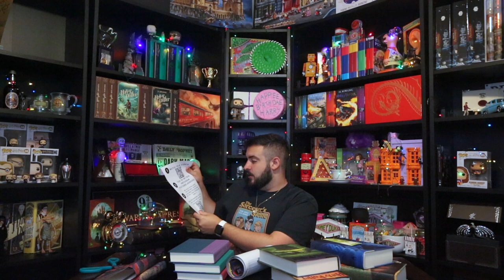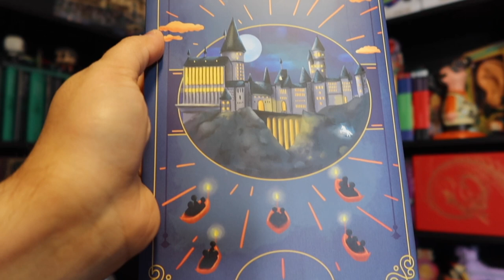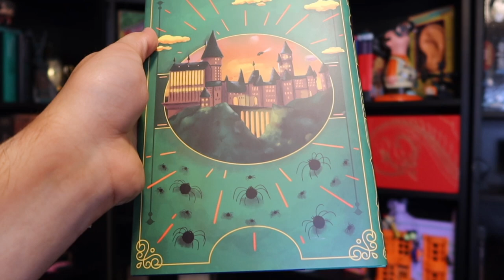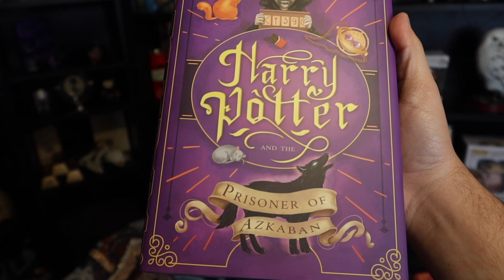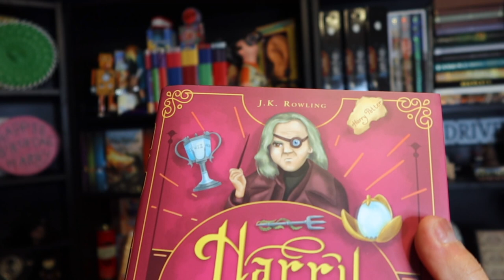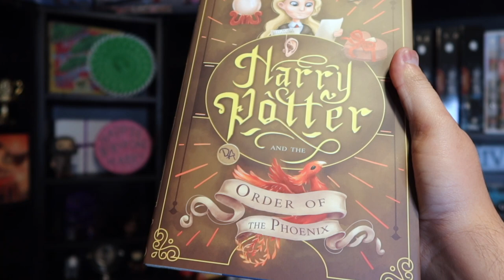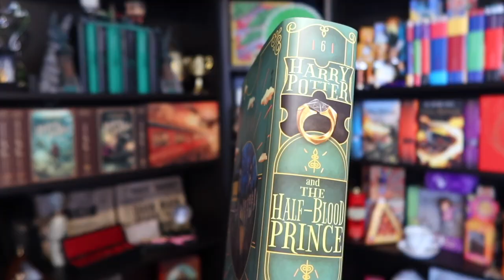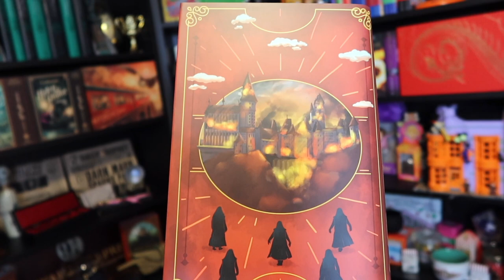Unboxing The O3 Books Dust Jackets | Review Of The O3 Books Dust Jackets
Hey guys! Im so Excited to share with you guys these really cool Harry Potter dust jackets designed by O3 Books!!

Here's the link for all my camera equipment!

I post new videos constantly!!! therefore, make sure to be the first to watch them by turning your bell notifications on.